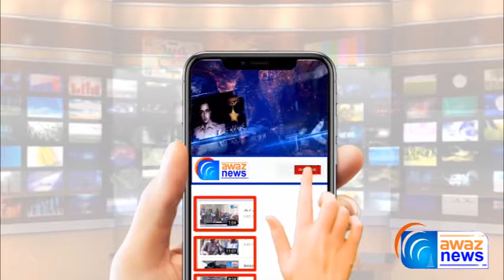Gujrat Mein Khawaja Saraon Ke Tabo Or Resham Group Mein Aik Or Jhagra - Awaz News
گجرات کے علاقہ فوارہ چوک میں خواجہ سراوں کے دو گروپوں میں لڑائی کے واقعہ کا مقدمہ درج نہ ھو سکا ھے معلوم ہوا ھ